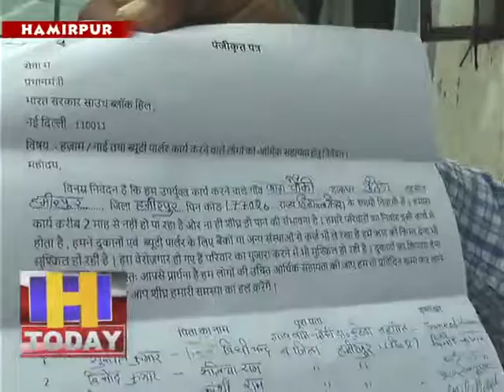13 may 13 लाॅकडाउन के दौरान आर्थिक सहायता के लिए कामगार हजाम सैन महासभा ने डीसी से लगाई गुहार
लाॅकडाउन के दौरान आर्थिक सहायता के लिए कामगार हजाम सैन महासभा ने डीसी हमीरपुर से गुहार लगाईहै। कामगार हजाम सेन महासभा के पदाधिकारियों ने डीसी हमीरपुर को ज्ञापन सौंप कर जल्द आर्थिक सहायता मुहैया करवाने की मांग की है। इस अवसर पर महसभा के प्रधान संतोष कुमार के साथ कुठेडा पंचायत के पूर्व उपप्रधान एवं महासभा के वरिष्ठ उपाध्यक्ष मदन लाल कौंडल की अगुवाई में प्रतिनिधिमंडल ने डीसी हमीरपुर केा ज्ञापन सौंपा है।